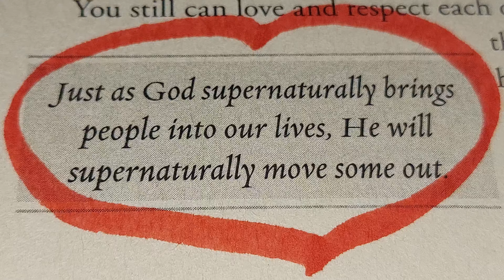❤️ JUST AS GOD SUPERNATURALLY BRINGS PEOPLE INTO OUR LIVES, HE WILL SUPERNATURALLY MOVE.... 🙏 🌎 ⛪️ 🌞